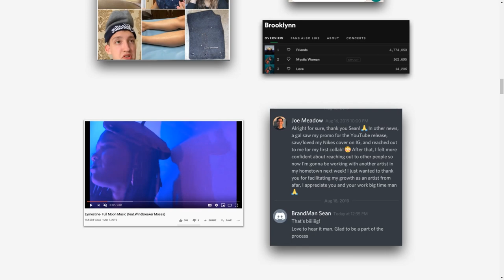Marketing Mistakes To Avoid When Paying Tik Tok Influencers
Generational Differences - Getting Bamboozled by a Tik Tok Influencer

Over the last couple years, a new breed of Influencers have spawned. While having similar traits to the Instagrammers and Youtubers, these ones are just savages. They will gas you up, leave you on read, ghost you and eventually go back to their ex.

In all seriousness, not all Tik Tok Influencers are bad. Artist might even get the best results working with them. But you need to be aware of some bad apples. Do not look at them at face value. Inconsistent scheduling, fake social proof and fixed prices are some red flags to look out for. Kohrey, Co-Founder of Contrabrand Agency, will share his personal experience when dealing with these Tik Tok-ers.